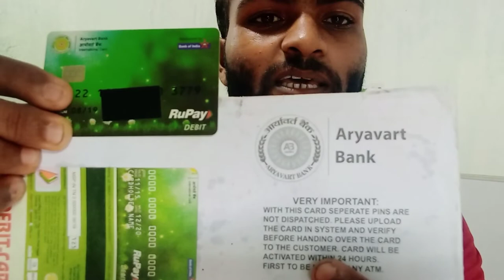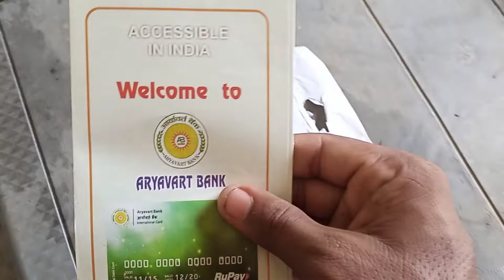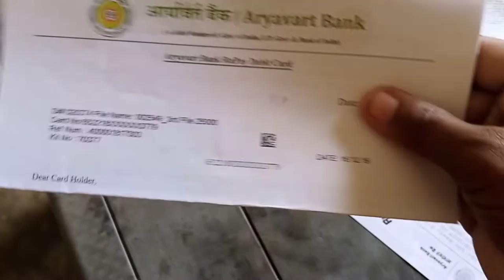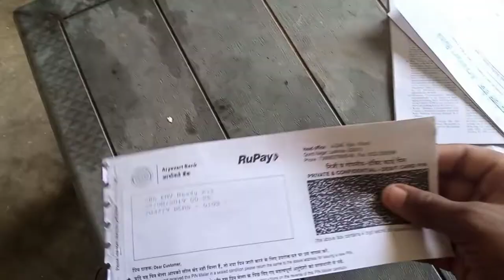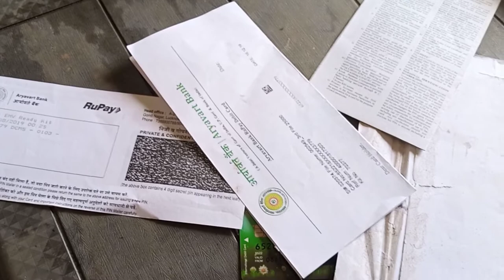Aryavart bank me atm card kaise le 2022 me | Aryavart bank me atm card kitne din mein milta hai